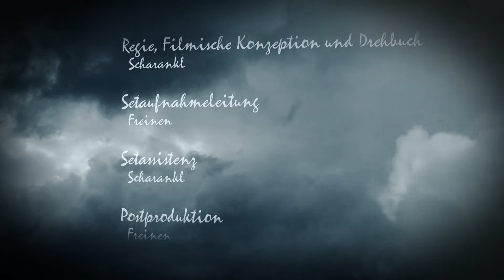Let`s Play Call of Duty Black Ops 3 [deutsch/german] #1, Die Zocktrottel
Das etwas andere LP mit Freinen und Scharankl.